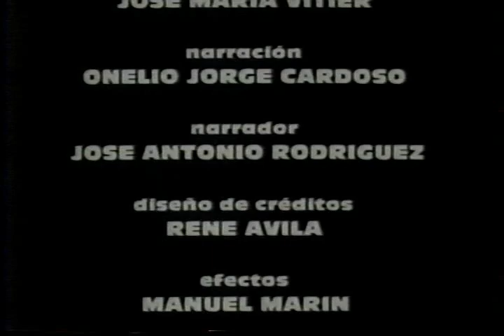Cortometraje Aborígenes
Cortometraje Aborígenes realizado en 1986 por el Director  Modesto García